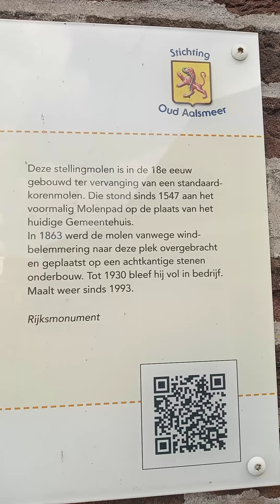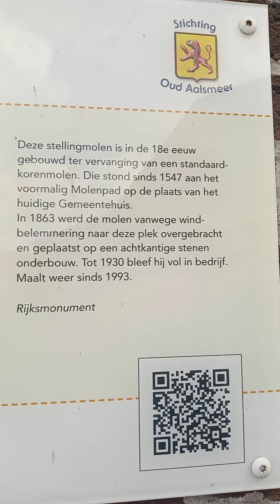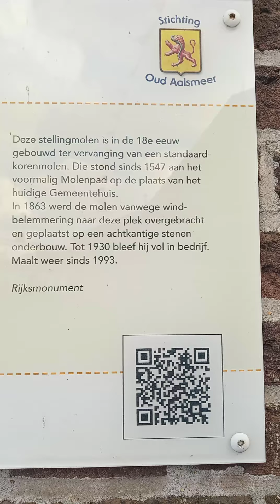Windmolen in centrum Aalsmeer rijksmonument.